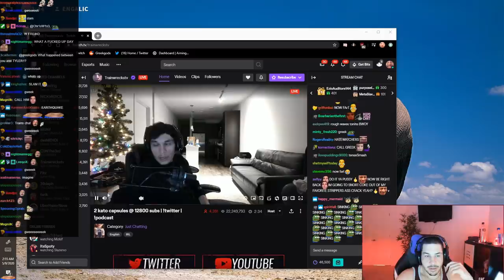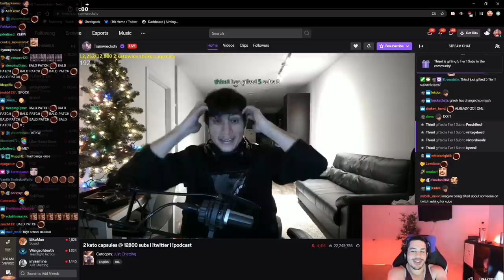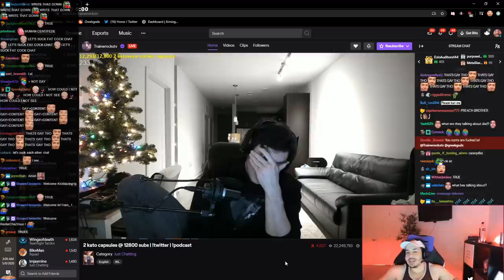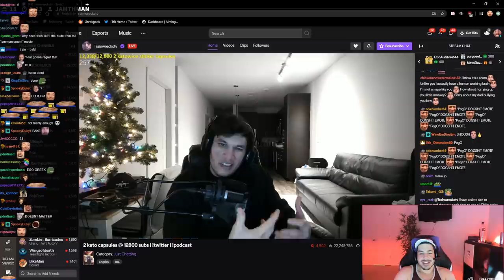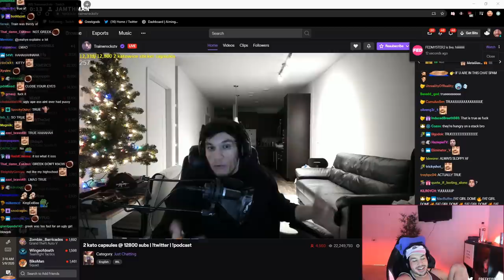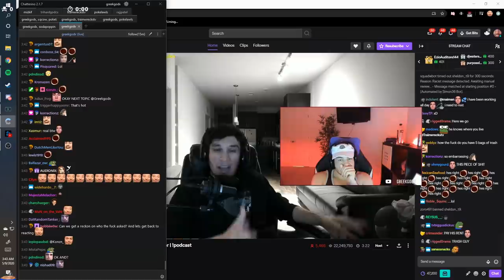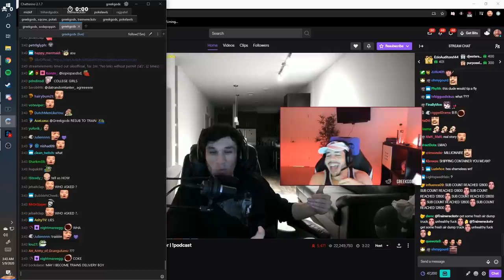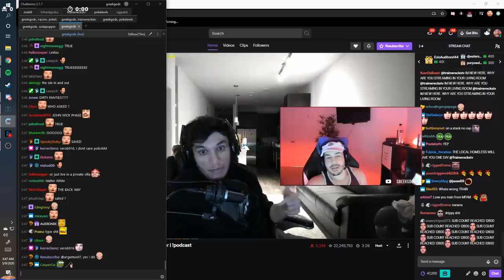When Greekgodx & Trainwreckstv Rant Together